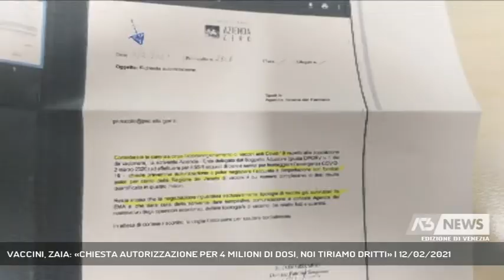VACCINI, ZAIA: «CHIESTA AUTORIZZAZIONE PER 4 MILIONI DI DOSI, NOI TIRIAMO DRITTI» | 12/02/2021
A3 NEWS Venezia 12/02/2021 - VENEZIA - «Abbiamo chiesto ad Aifa l'autorizzazione all'acquisto e all'importazione di 4 milioni di dosi. Tiriamo dritto operando nella legalità». Così il presidente della Regione Luca Zaia dopo le polemiche scoppiate per la ricerca del Veneto di acqusitare vaccini anticovid sul mercato estero. Intanto proccupano le varianti, il 20% dei nuovi contagi sono di variante inglese.  || Nella ricerca di nuovi vaccini "noi stiamo facendo il nostro mestiere e non abbiamo cercato nessuno. Non è colpa nostra se si fidano di noi e ci chiamano". Caccia all'acquisto di vaccini anticovid sul mercato estero, dopo le polemiche scoppiate sul caso Veneto il presidente della Regione Luca Zaia risponde mostrando, assieme al direttore generale della sanità veneta Luciano Flor, la lettera indirizzata all'Aifa nella quale Azienda Zero ha chiesto di poter negoziare l'acquisto e l'importazione di 4 milioni di dosi. “Tutto ha un'unica origine – ha spiega Flor- i vaccini sono troppo pochi, la nostra capacità di vaccinare è 10 volte superiore alle dosi a disposizione oggi”. La richiesta di autorizzazione ad Aifa è del 4 febbraio e non è ancora arrivata la risposta. - Intervistati LUCIANO FLOR (DIRETTORE GENERALE SANITA' VENETA), LUCA ZAIA (PRESIDENTE REGIONE VENETO) (Servizio di Marta Marangon) - Segui Antenna Tre anche sul digitale terrestre! Visita il sito